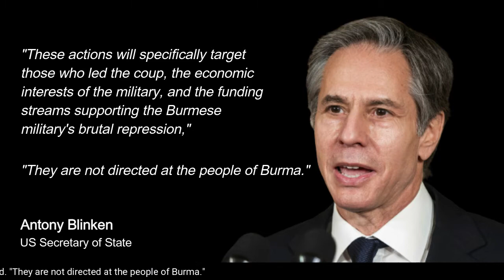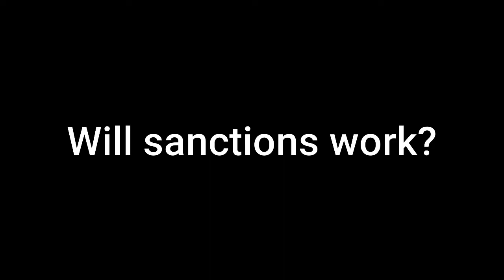Myanmar Coup: Could Sanctions on The Military Ever Work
As violence against Myanmar's civilians mounts, Western powers have been ratcheting up economic pressure on the country's military following its internationally condemned coup.